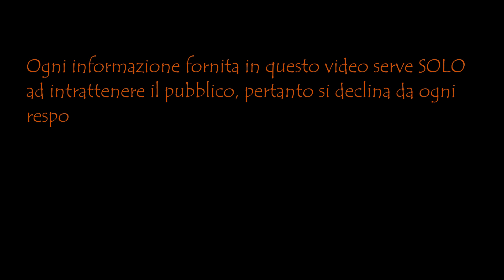BONUS 1.000€ PER RDC E NASPI E RINNOVO PATENTE E REVISIONE AUTO - ATTENZIONE ALLA SCADENZA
IL NEGOZIO ON-LINE =
TUTTA L'ATTREZZATURA USATA NEI MIEI VIDEO =
Sostieni il mio canale con un caffè ☕
Contatti ed Informazioni Email
Immagini concesse il libero utilizzo da Pixabay
Si invita lo spettatore ed il visitatore a prendere visione delle Note Legali in merito alle pubblicazioni del Rag. Melacarne, cliccando al link sottostante